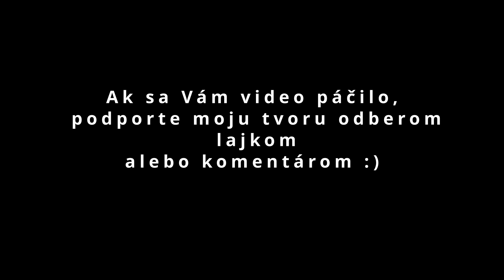Fotopasca Chočské vrchy/ Trail camera Choč Mountains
Zostrih z fotopascí, ktoré monitprujú Chočské vrchy.
Na zostrihu nájdete.
Rys ostrovid(Lynx lynx)
Vlk dravý(Canis lupus)
Medveď hnedý(Ursa arctos)
Líška hrdzavá(Vulpes vulpes)
Jeleň lesný(Cervus elaphus)